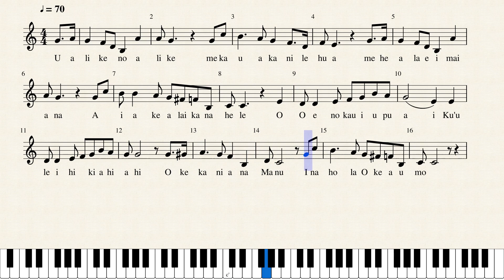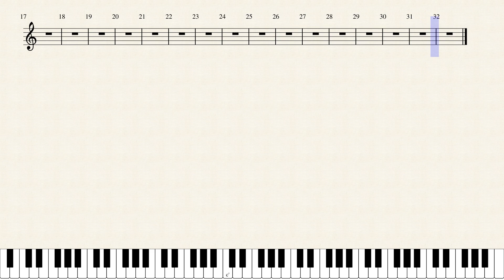Likenoalike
Hawaiian Song